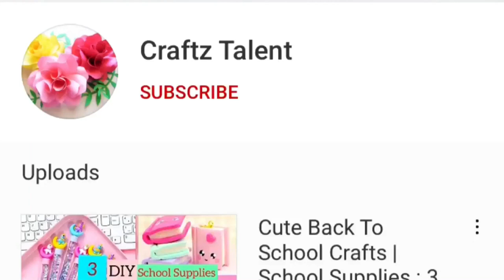How to make rakhi at home / homemade rakhi easy / rakhi making ideas at home /rakhi banane ka tarika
Today we learnt to make Rakhi for brothers. This is an Indian festival (RAKHI) in this sisters tie bands on brothers wrist. Brother gives gift to sister. Brother also promise to take care of the sister for ever.

RAKHI MAKING Easy to make at home / DIY / rakhi making competition ideas

diy,
Paper craft,
Homemade,
Handmade,
Paper art,
Slime,
Craft paper,
Without glue,
Without,
No glue,
Craft,
Craftz talent,
newspaper craft,
Unicorn,
Mini notebook,
Gift,
Homemade gift,
Kawaii,
Craft tamil,
Craft Malayalam,
Craft hindi,
Craft in tamil,
School hacks,